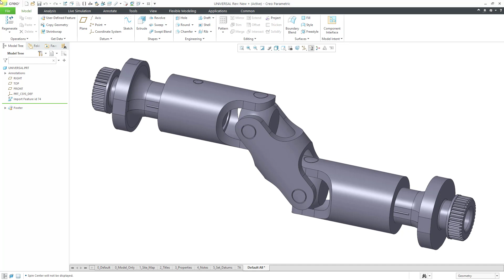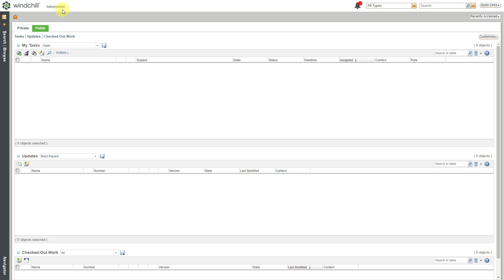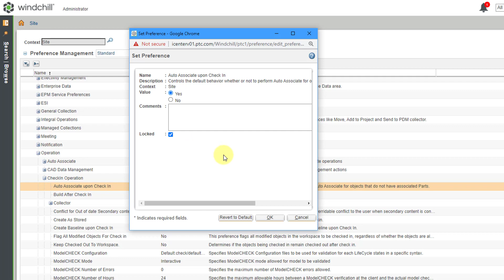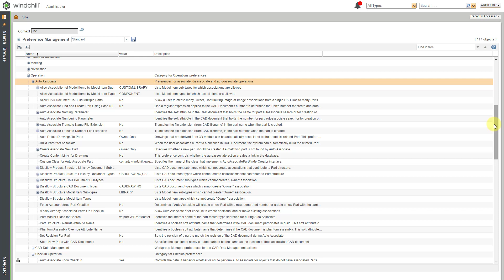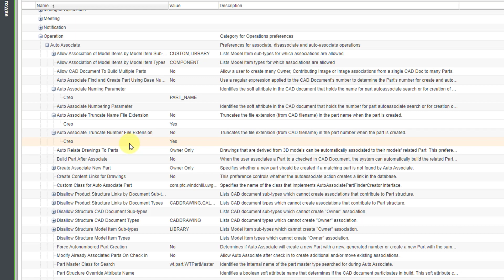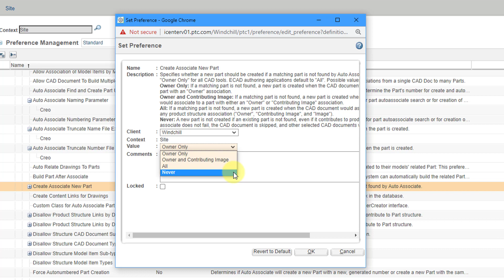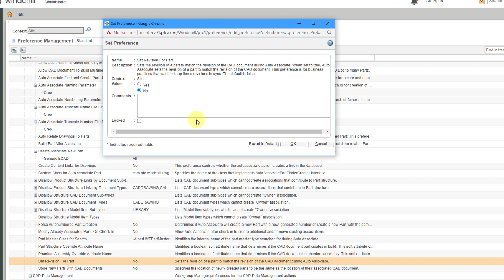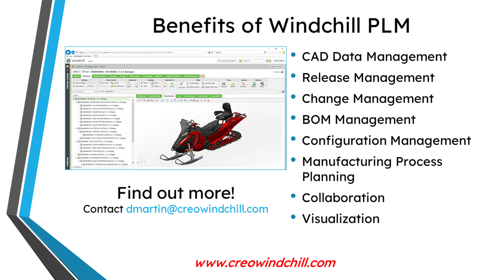PTC Windchill PDMLink - CAD Administration | Auto Associate Preferences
This PTC Windchill PDMLink tutorial discusses some Site and Org level preferences for controlling the behavior of Auto Associate to connect CAD Documents with WTParts.

Thanks,
Dave